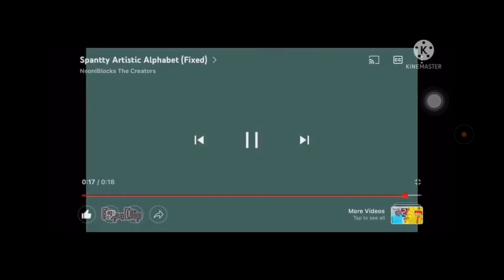Artistic Rotokas Alphabet Unused 4.25